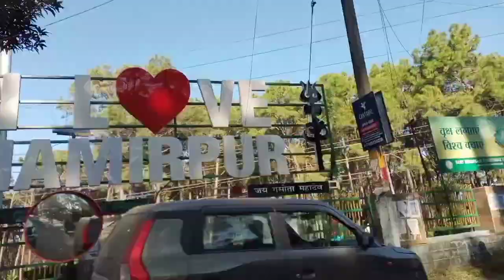Finally Ye Tension Katam Hui